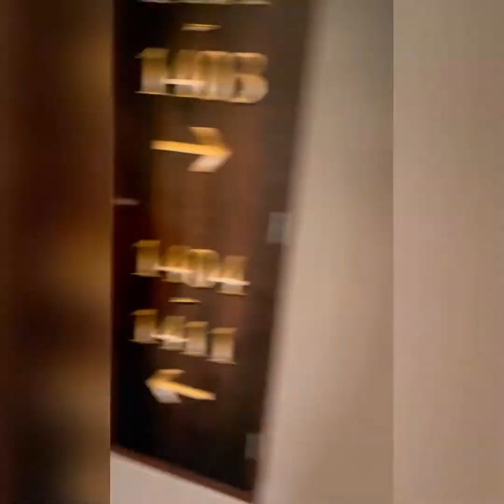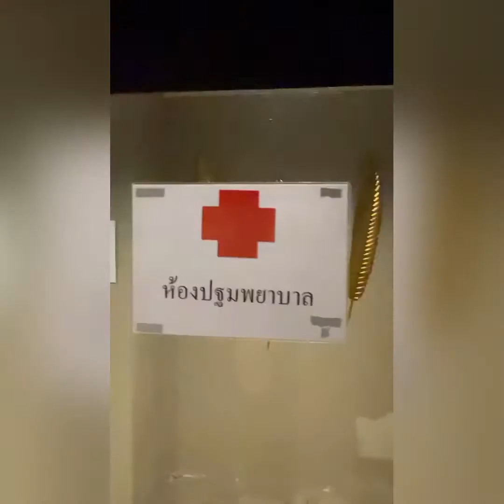Таиланд 2021 июнь карантин . Банког . Тесты на ковид . Питание .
10 дней карантина это конечно жестко и многое другое